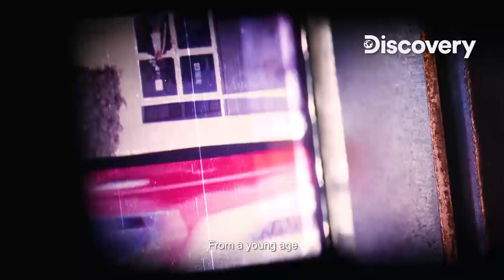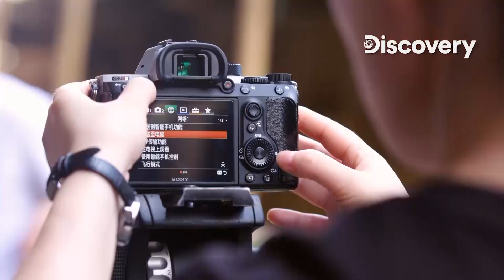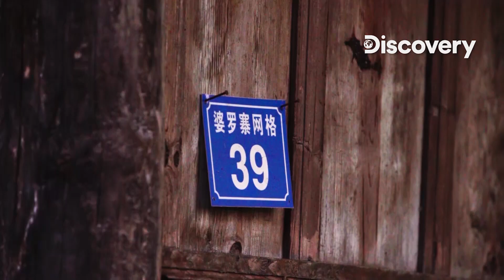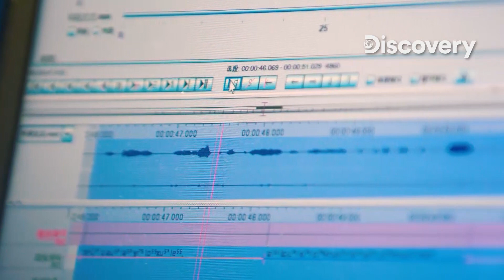Saving an Endangered Language | How Baidu's PaddlePaddle is Helping Preserve the Tujia Language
How do you preserve an unwritten language? Researchers collecting the sounds of the endangered Tujia language to preserve their meanings in a database are using Baidu's PaddlePaddle DeepLearning platform to drastically speed up the procedure.